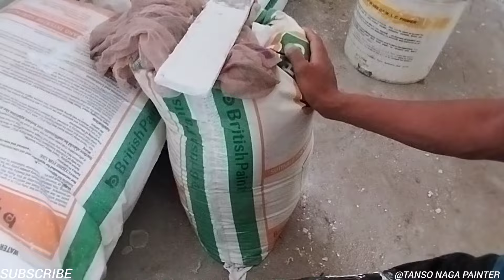DAY IN MY LIFE AS A PAINTER#tanso naga painter#